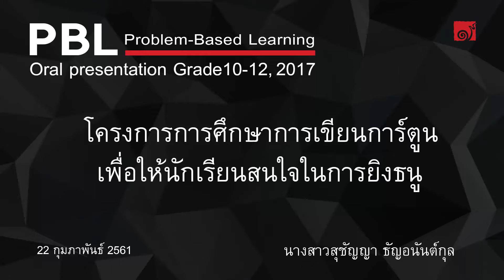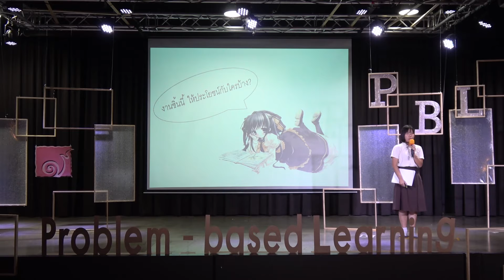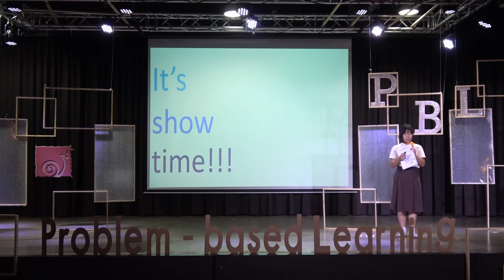PBL: การเขียนการ์ตูนเพื่อให้นักเรียนสนใจในการยิงธนู โรงเรียนเพลินพัฒนา2560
การนำเสนอโครงงาน Problem-based Learning : PBL เรื่อง การเขียนการ์ตูนเพื่อให้นักเรียนสนใจในการยิงธนู  โดย นางสาวสุชัญญา ธัญอนันต์กุล นักเรียนชั้น 10 โรงเรียนเพลินพัฒนา ภาคเรียนจิตตะ-วิมังสา ปีการศึกษา 2560 (ความยาว 5.22 นาที) นำเสนอเมื่อ 22 กุมภาพันธ์ 2561